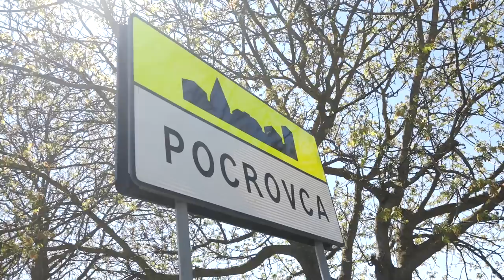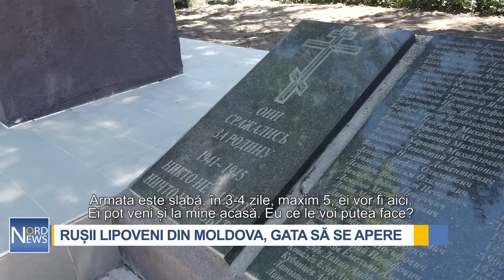RUȘII LIPOVENI DIN MOLDOVA, GATA SĂ SE APERE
Rușii lipoveni din satele Pocrovca și Dobruja Veche din Republica Moldova sunt gata să ia arma în mână pentru a-și apăra țara, deși speră că războiul ruso-ucrainean va lua sfârșit. Frica lor cea mare este că lupta ar putea trece și pe teritoriul țării noastre, începând din Transnistria.